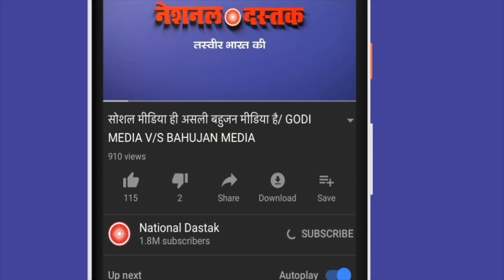आम आदमी पार्टी ऑफिस का नजारा देखिये / REPORT BY SHAMBHU ON AAP OFFICE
Camera person-